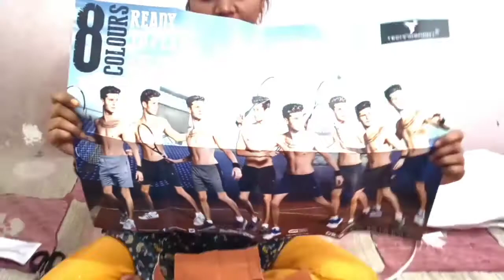Techno 0R-36 Shorts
Specifications
Ideal For;Men
Clothing Design / Style:Sports Shorts
Fabric:Or-36 Polyester
Length:Knee Length
Fit:Regular
Country of Origin:INDIA
Size:M, L, XL,
Color:Multi Color